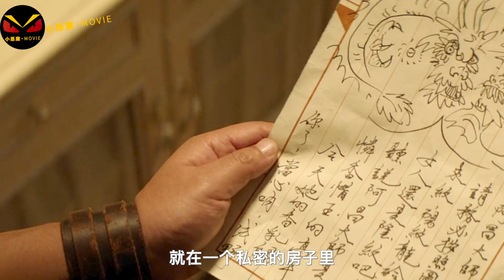2022最强动作纹身师出战，洋妞蜂拥而上，他却大开杀戒。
2022电影 纹身